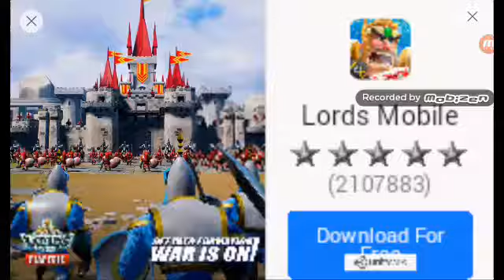Into mirror 2. Bölüm